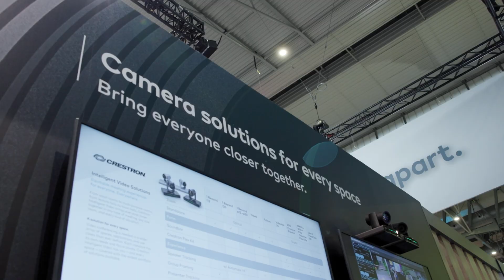Crestron at ISE 2024 Expo: John Yohanna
Thanks to our partners, DM NVX AV-over-IP technology has been used to instantly create and share millions of memories in homes around the world – with more to come. John Yohanna, Crestron’s Vice President of Residential Sales, reveals the secret behind the success of DM NVX technology and what the future may hold for the residential market.